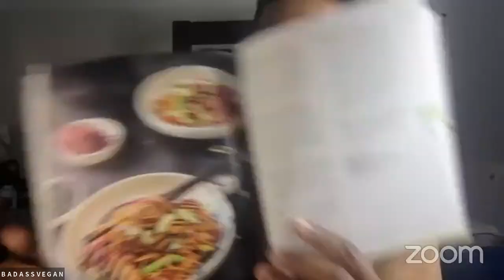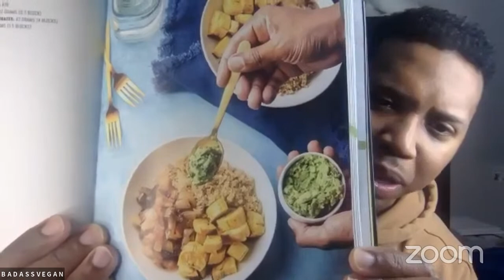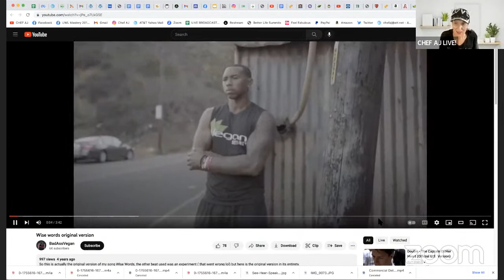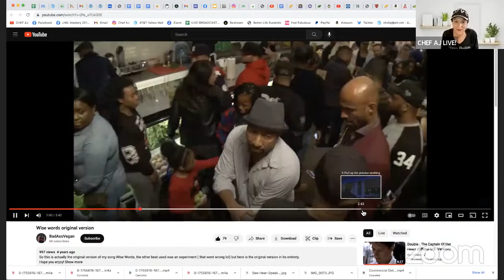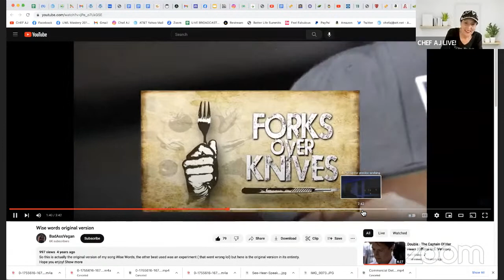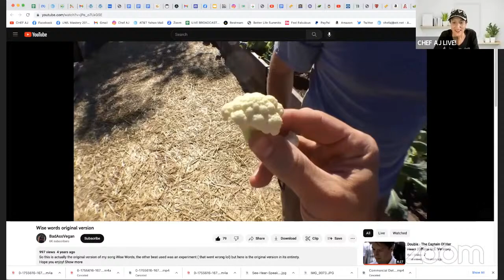How to Become a Badass Vegan and Live Your Life Right with John Lewis (aka The Bad Ass Vegan)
MY LATEST BESTSELLING BOOK:

John Lewis, aka “The Badass Vegan,” is a health advocate and activist for the wellness of all living beings. After struggling with his weight as a kid and struggling with the violence that surrounded him in Ferguson, Missouri, Lewis played Division I basketball at Harris−Stowe State University, earned his MBA from Nova Southeastern University, and finally went plant-based in his twenties and created the Badass Vegan to help others do the same.

At a young age of 13 John found himself at 315 pounds, but through hard work and dedication he lost the weight and excelled in football and basketball. He continued his streak of athletic excellence throughout his high school and college years with a full- ride scholarship to Harris-Stowe State College. Graduating with a Bachelors degree in marketing, he later went on to pursue his MBA from Nova Southeastern University in Fort Lauderdale, FL.

John’s education in business coupled with his love for health and fitness gave him the ability to start his venture – Bad Ass Vegan – a health and nutrition company that strives to educate individuals on plant based nutrition. John’s love for his community brought forth the brainchild of “VeganSmart”, a plant based protein shake company with a foundation whose mission is to prevent obesity through education, physical activity and plant based nutrition. Now John taking on a new challenge as a film director and book author.

" if you check any hospital in the world, they are not full of people who only eat fruits and veggies."
~John "Bad Ass Vegan" Lewis